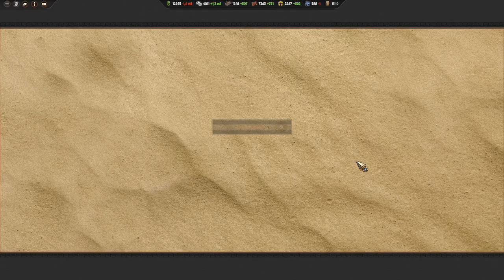Total War: PHARAOH DYNASTIES - Micenas | EXÉRCITO DA BROTHERAGI !! - Gameplay PT-BR Parte 09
Nesta gameplay/passo a passo de Total War : Pharaoh , Damos inicio a Nossa Jornada com Agamemnon,O Filho de Atreus.

► Sinopse da história de Total War: PHARAOH DYNASTIES